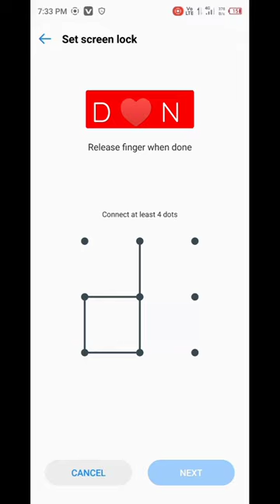D ♥️ N Screen Pattern Lock Like This Video And Subscribe My Channel